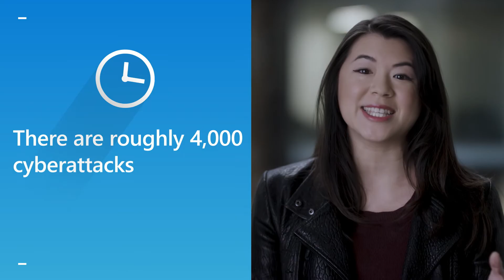5 reasons why cybersecurity is so important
Cybercrime is on the rise — making proper security measures crucial to the business. Try these five talking points to educate users and business leaders on why cybersecurity is important.